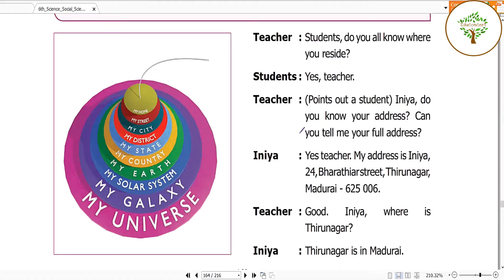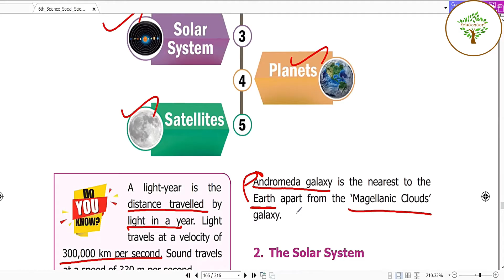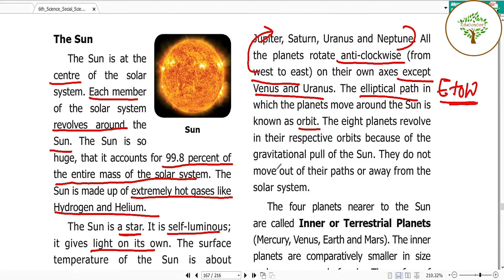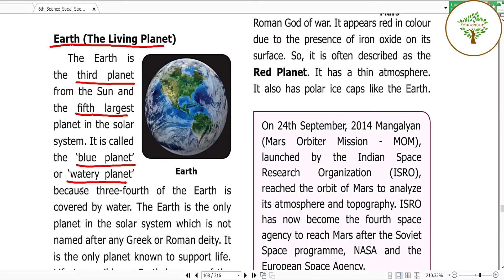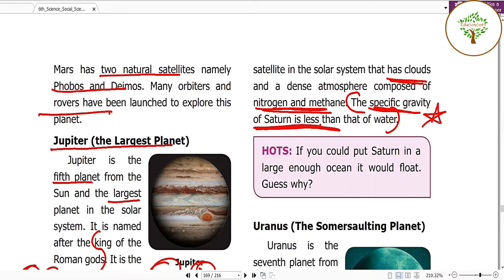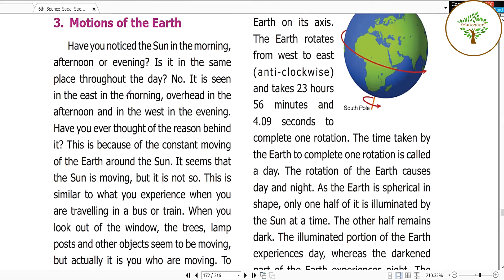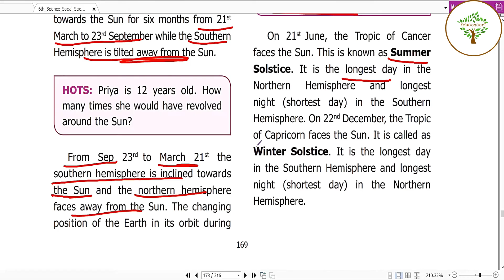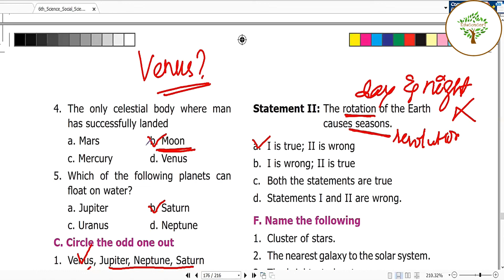TNPSC | TN Samacheer 6th Std Geography Term - 1 | 1. The Universe & Solar System | Book Back Q & A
In this video you will learn about The Universe and Solar System.

This video includes:
1. Formation of the universe
2. Solar System
3. Motions of Earth and its effects
4. Spheres of Earth and its interaction with each other
5. Book Back Questions with Answers